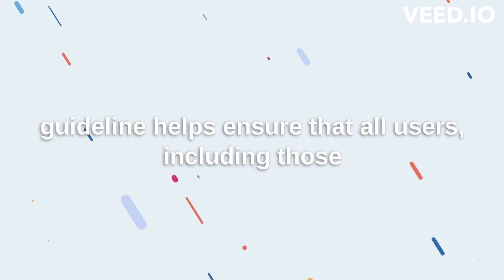WCAG 2.1 Guideline 4.1.2 Name, Role, Value